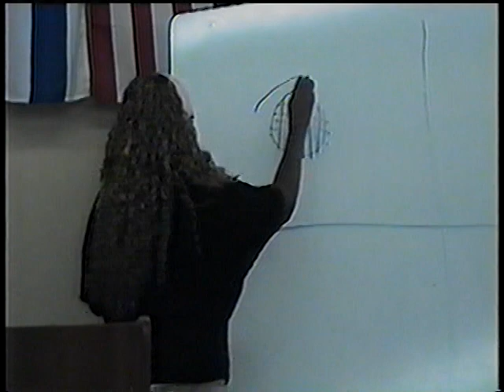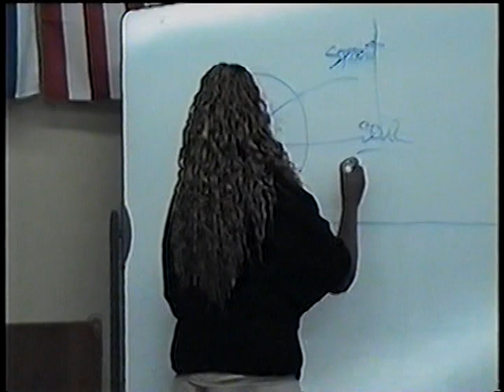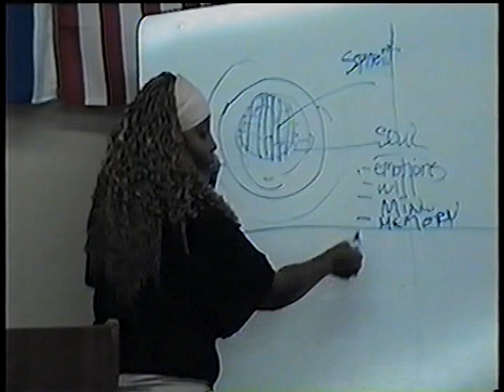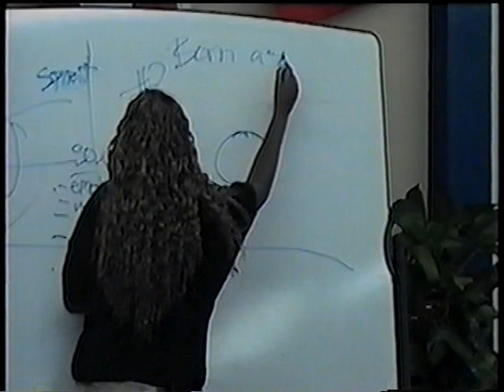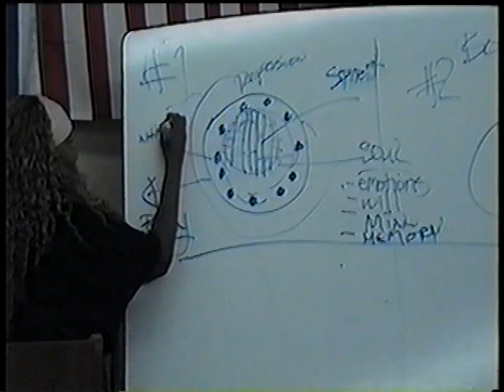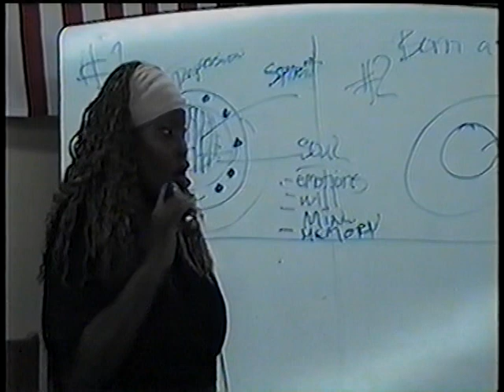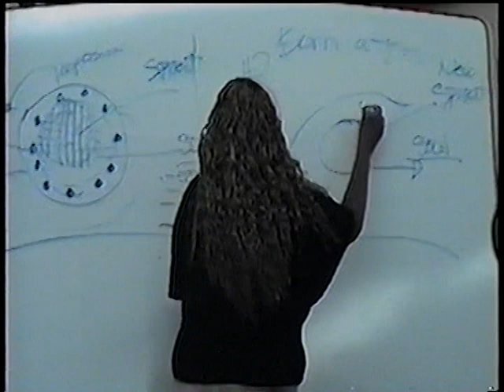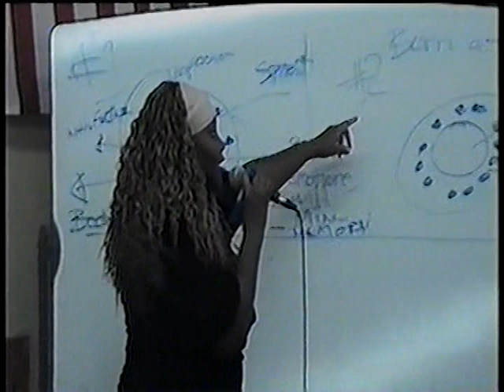Sin Sick / Bondage Of Strongholds segment 1 of 9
Minister Lori Oliver (of S4C) explains the power of strongholds and what needs to be done in order to break them and effectively fight the enemy and his forces.